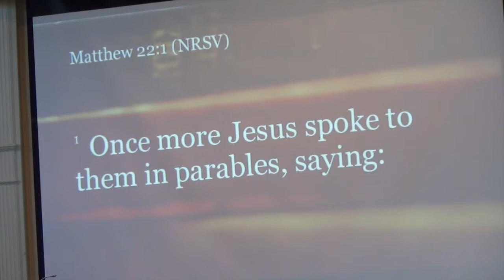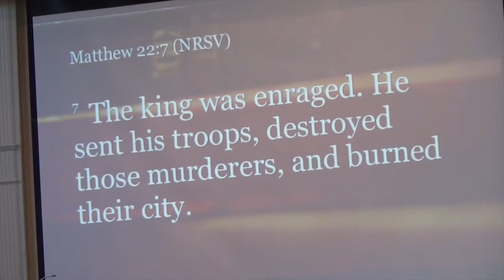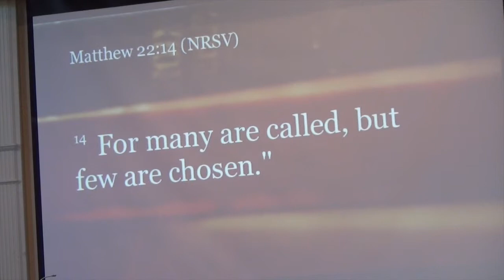'Prepare to Be Chosen' Pastor Paul with prayer Scripture reading Matthew 22:1 14